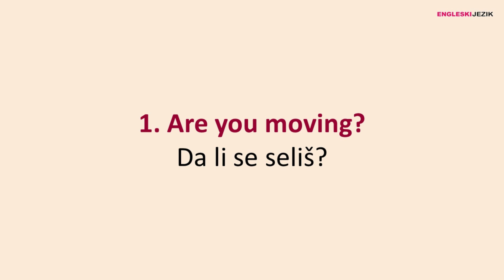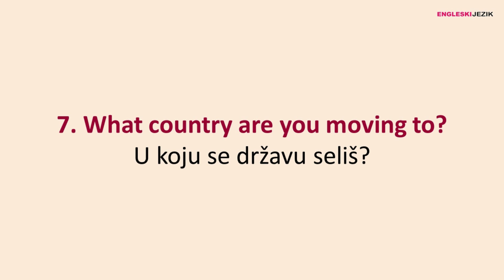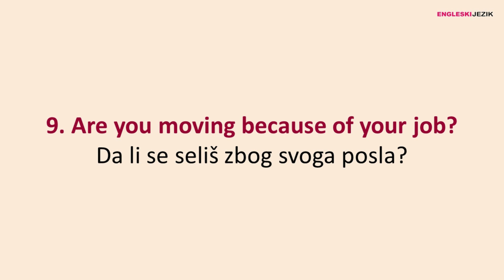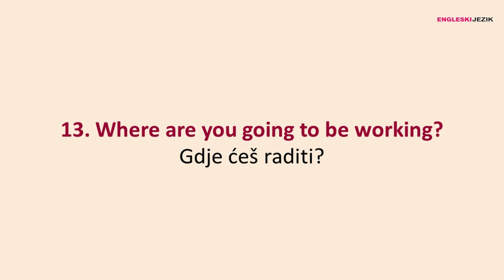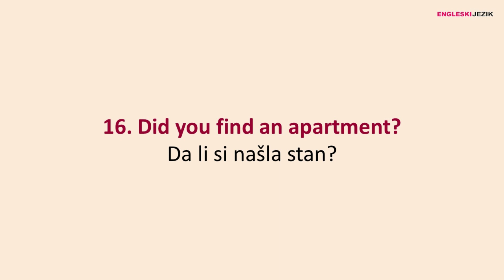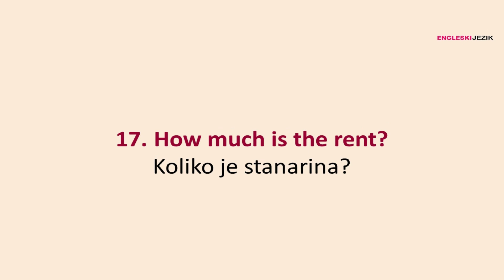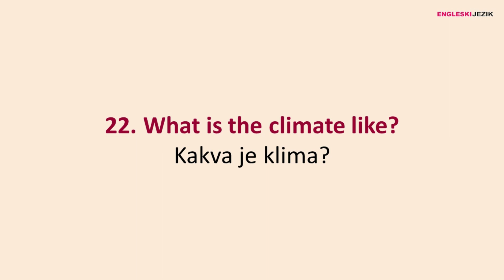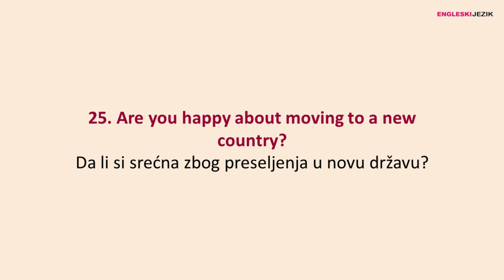25 uobičajnih pitanja vezana za selidbu u drugu državu na engleskom jeziku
Predstavljamo vam 25 uobičajnih svakodnevnih pitanja vezana za seldibu u drugu državu na engleskom jeziku.